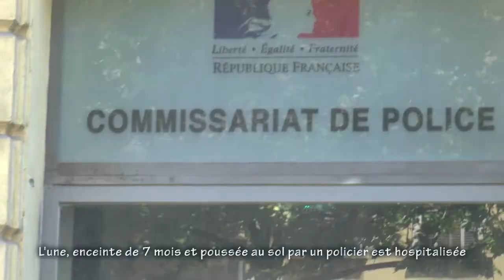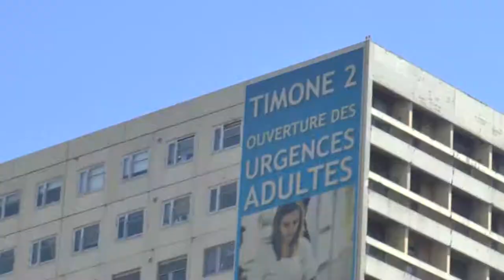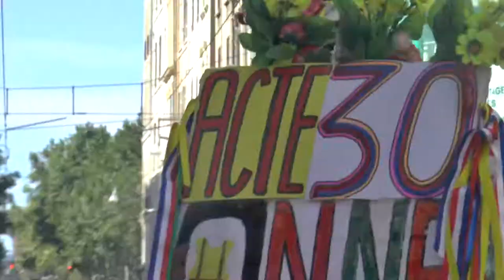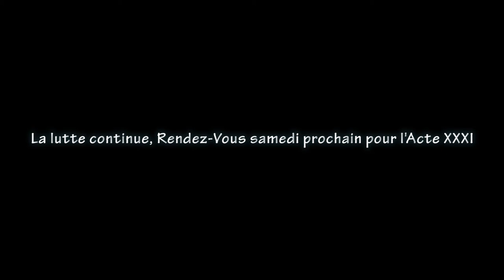Acte 30 Marseille Gilets jaunes Mon résumé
Commissariat de Noailles où des femmes de chambre de l'hôtel NH Collection sont retenues, la Timone en soutien aux grèves des urgences, mobilisation particulièrement faible ce jour là à Marseille, l'occasion de faire le point sur le mouvement

À samedi, 14h, Vieux-Port